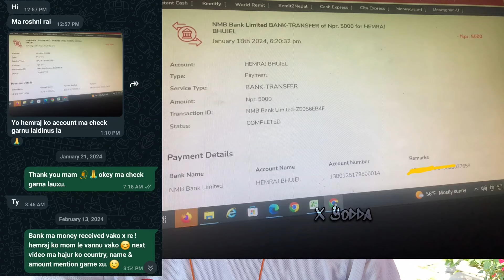म ठुलो बजार काठमाडौँ गएर आएको : हेमराज भुजेल | काठमाडौँमा काम गरेर आएको | Hemraj Bhujel 😅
म ठुलो बजार काठमाडौँ गएर आएको :हेमराज भुजेल | काठमाडौँमा काम गरेर आएको |Hemraj Bhujel Funny Talking